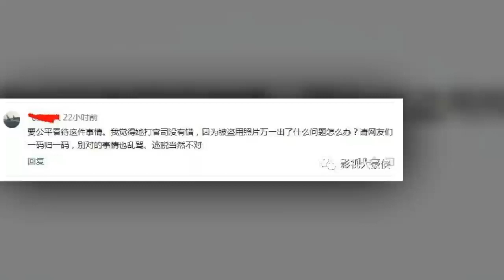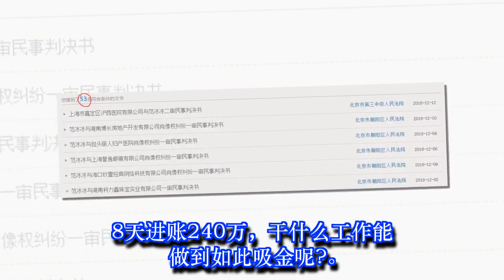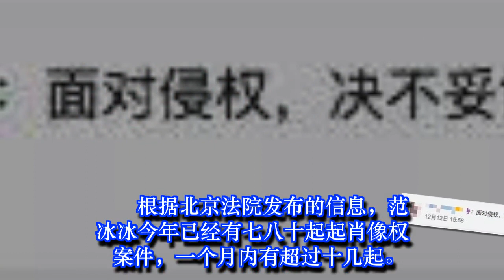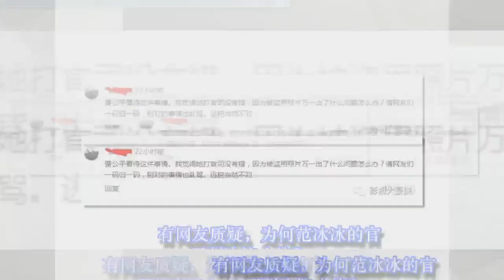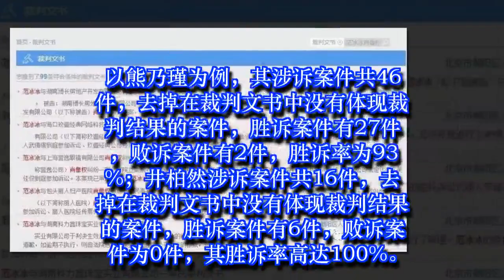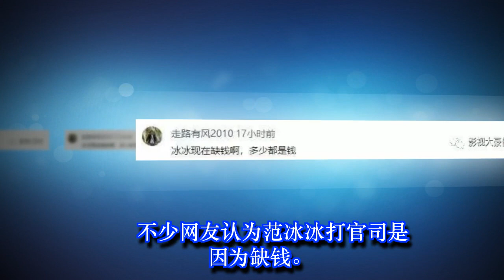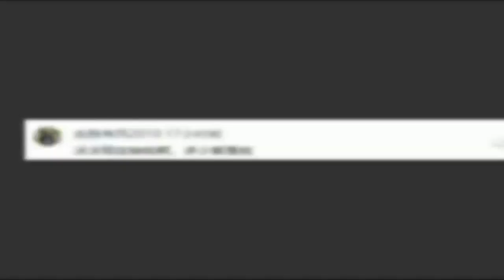范冰冰不开工，胜诉连续10天，获赔200多万 网友：这钱好赚！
范冰冰不开工，胜诉连续10天，获赔200多万